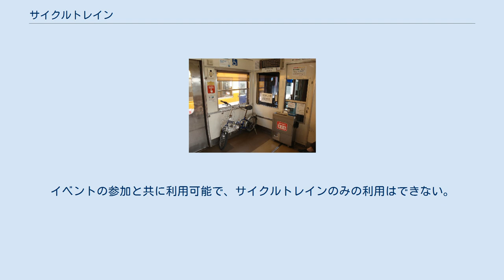サイクルトレイン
車内に持ち込みされた自転車（一畑電車） サイクルトレインとは自転車を鉄道車両内に、輪行状態ではなく解体せずに持ち込むことができるサービスである。
なお路線バスにおける同様のサービスを、サイクルバスという。
 自転車を解体することなく列車内に持ち込むことができるという点で、解体して専用の袋に詰めて持ち込む輪行とは異なる。
解体が困難なシティサイクルなどでも持ち込むことが可能で、出発地から近くの駅まで自転車で移動し、その自転車を持ち込んで列車に乗車し、目的地の近くの駅で下車してすぐに自転車に乗り移動することができる。
 日本では近年、地方の中小私鉄が利用促進のために実施している例が増えているが、大手私鉄でも、近畿日本鉄道（当時）の伊賀線、養老線（それぞれ伊賀鉄道、養老鉄道として分離後も継続）吉野線や、名古屋鉄道の蒲郡線、西尾線の一部で期間を定めて行っていた。
 実施日・実施時間が概ね平日の昼間や土日祝日などの利用の少ない日・時間帯に限定されている場合が多い。
また実施している路線であっても一部の駅では利用できない場合もある。
運賃とは別に持ち込み料を収受する事業者と、持ち込み料を収受しない事業者がある。
事前申し込みが必要な場合もある。
これらの取扱いは鉄道事業者や路線によってそれぞれ異なっている。
 欧州諸国（特にドイツ）では自転車を車内に持ち込むことができる事例が広範にあり、坂道を走るケーブルカーにそのような事例が多い。
 以下に挙げている路線・事業者の一覧では、日本国内の事例のみについて記している。
 ※2017年8月以降の追記あり 以下の会社では自社線での自転車の持ち込みが可能であった。
 沿線で行われるイベントに合わせて列車が設定されるケース。
イベントの参加・不参加と列車の利用申し込みは別々。
 列車の運行がサイクリングイベントと一体となっているケース。
イベントの参加と共に利用可能で、サイクルトレインのみの利用はできない。